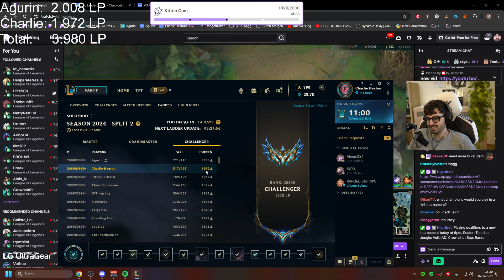4.000 LP CHALLENGER IN EU WEST